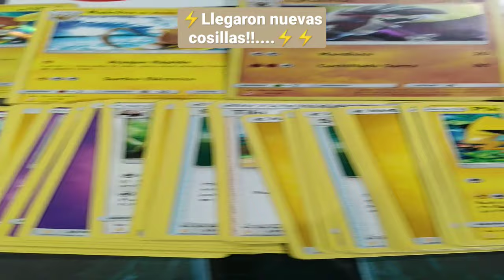⚡️Llegaron nuevas cosillas!!....⚡️⚡️